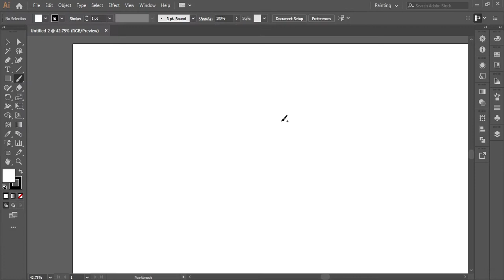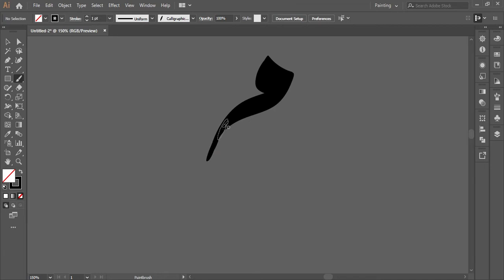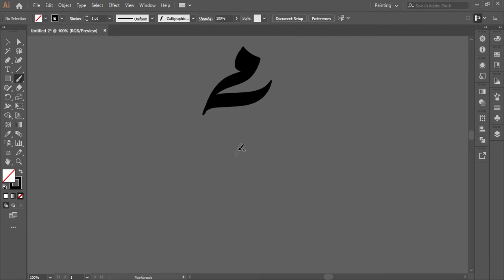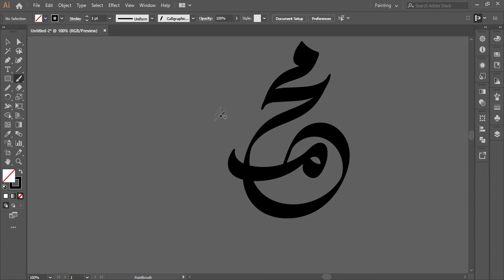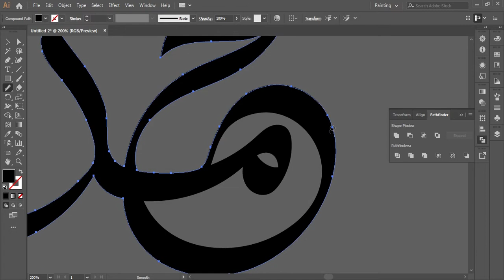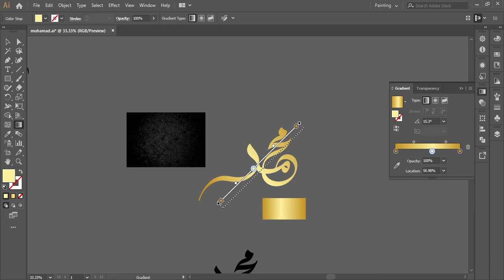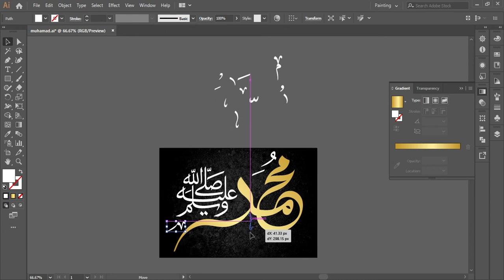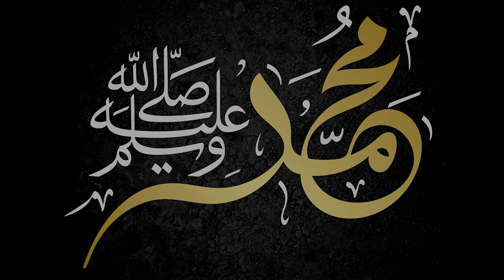Muhammad SAW Calligraphy Tutorial in Adobe Illustrator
With the help of this tutorial you can create professional Muhammad SAW name Calligraphy in Adobe illustrator.

You can also buy my services.
★☆★Fiverr★☆★
Mr.gfx
Muhammad calligraphy
Muhammad SAW calligraphy
Arabic, Urdu Calligraphy tutorial, Text Calligraphy in Adobe illustrator 2021, Calligraphy tutorial in urdu hindi, If you like my video, then hit the like button and don't forgot to mention ur feedback, For more Editing tricks subscribe my channel.